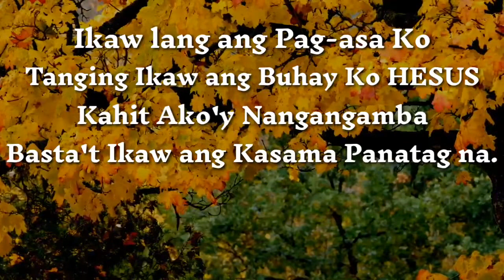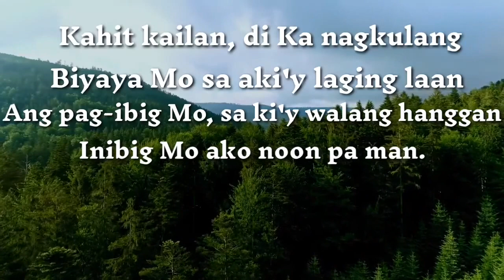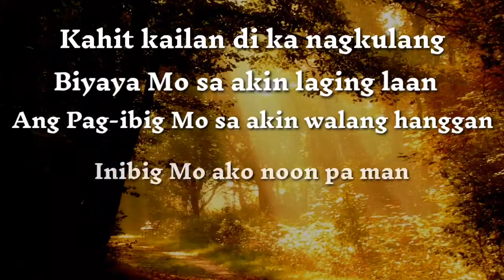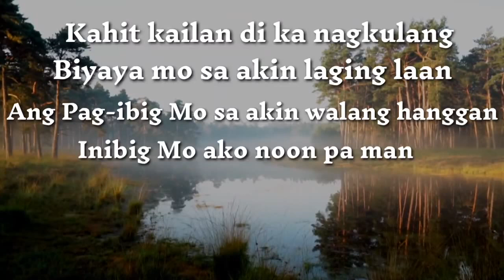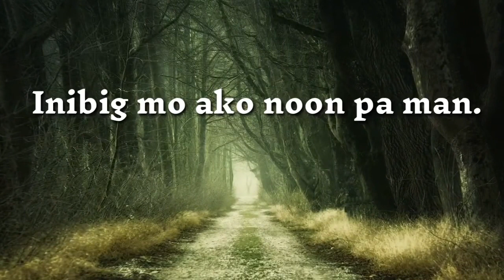Di Ka Nagkulang l Lyrics Video | God's Ministry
Di Ka Nagkulang/Panginoon Dakila Ka't Tapat

Intro:  B E C#m F#-F#7

Verse I:
 B
Ikaw lang ang pag-asa ko
                                                         E
Tanging Ikaw ang buhay ko Hesus
          C#m
Kahit ako’y nangangamba
              G#m              F#                  B-F#
Basta’t Ikaw ang kasama panatag na

Verse II:
  B
Ikaw lang ang sasambahin
                                                      E
Paligid man ay magdilim Hesus
     C#m
Kahit may suliranin man
     C#                F#   B
Lagi kang aawitan Ikaw lamang

Chorus:
               EM7                         D#m7 - G#m7
Kahit kailan di Ka nagkulang
             C#m7     F#                B
Biyaya Mo sa aki'y laging laan
                 E                      D#m      G#m
Pag-ibig Mo sa ‘ki’y walang hanggan
         C#m            F#         B            G#m - F#
Inibig Mo ako noon pa man
E                  B      G#m         C#m           F#
   Ohhhhhh ooohhhhhhhhhh ooohhhhhhhhh

Verse II:
  B

Chorus:
               E         F#              G#m7

Bridge:
          E                     F#                                    G#m
Panginoon dakila Ka't tapat sa dalangin ko
      C#m                 F#                     B
Ako'y inibig Mo kahit ako ay ganito
       E                              B                   E
Walang katapusan ang pagmamahal Mo
      E             F#                 B - G#m
Walang pinipili ang puso Mo

Chorus (Up one key higher):
               F#         G#7            Fm7
 A#m7 D#m7    G#               C# -  C#7
                 F#M7   G#7      Fm7        A#m7
         D#m            G#         F#     C#    D#m

🎸🎹🥁 AUDIO & PHOTO CREDIT TO:

pexels
pixabay

If this video has blessed you!

Glory, Praises and Thanksgiving to our Everliving GOD Alone.